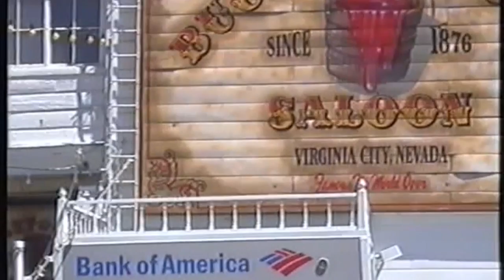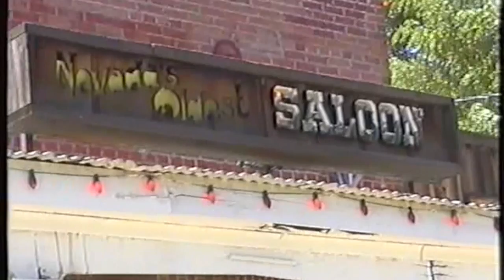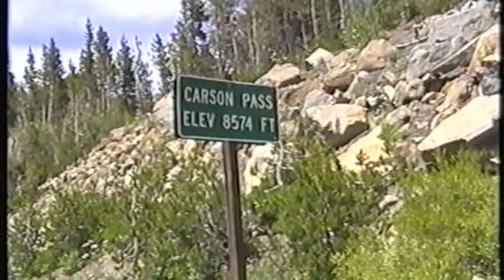Visit to Lake Tahoe 1999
Visiting uncle Tore and Nina in july 1999